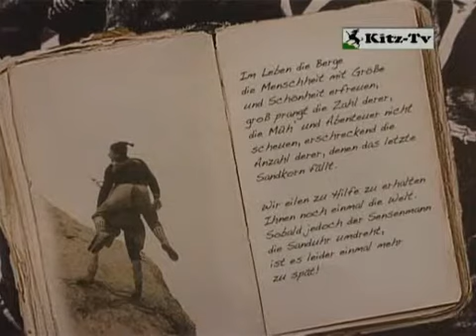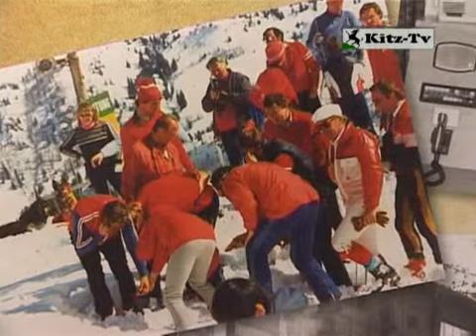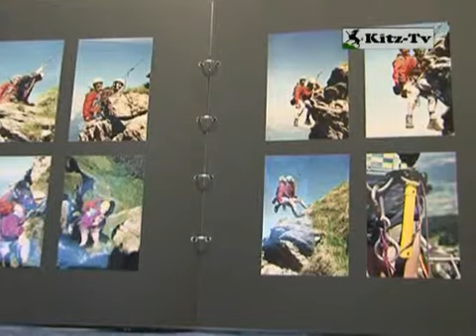100 Jahre Bergrettung Kitzbühel 2010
100 Jahr Jubiläum der Bergrettung Kitzbühel mit einer Demonstration und natürlich auch einer Feier, Kitzbühel 2010